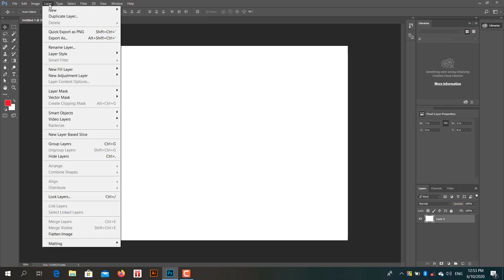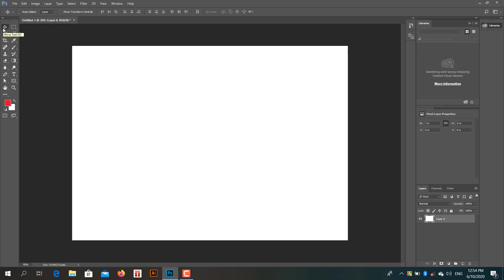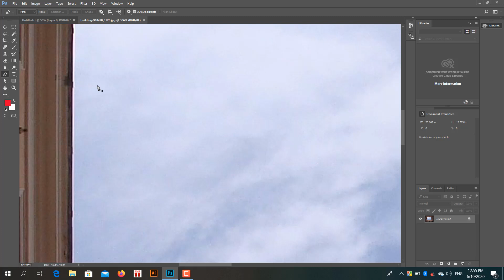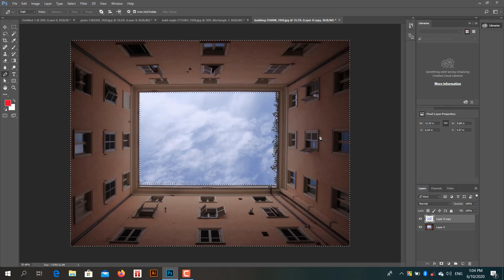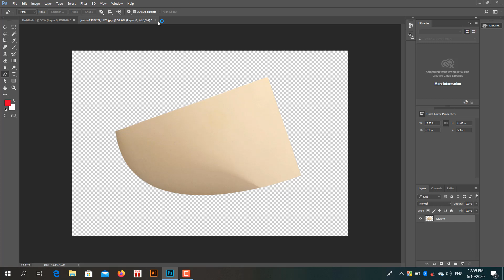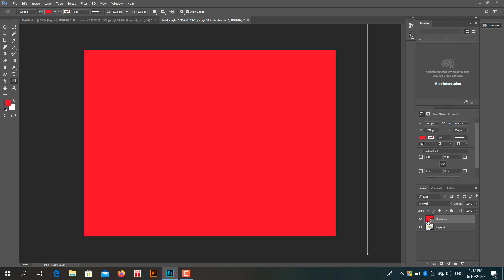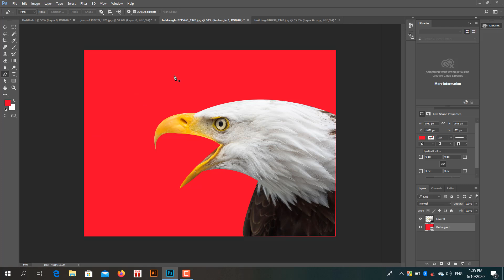How to Remove Background From Photo With Pen Tool I Bangla Photoshop Photo Editing Tutorial 2020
How to remove background and earn money in Adobe Photoshop.  Its super easy and significant with pen tool. I hope you will like it!